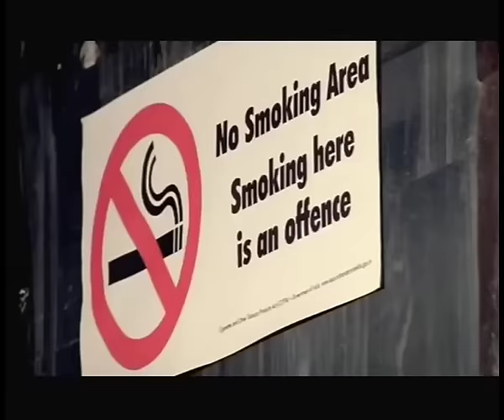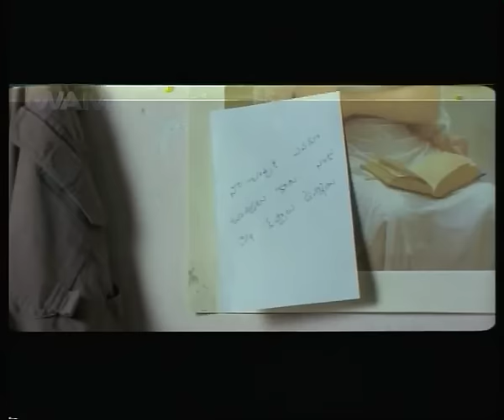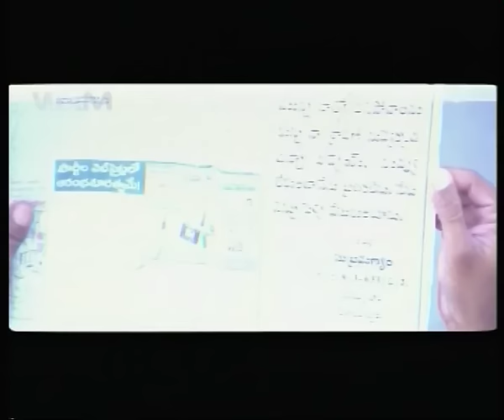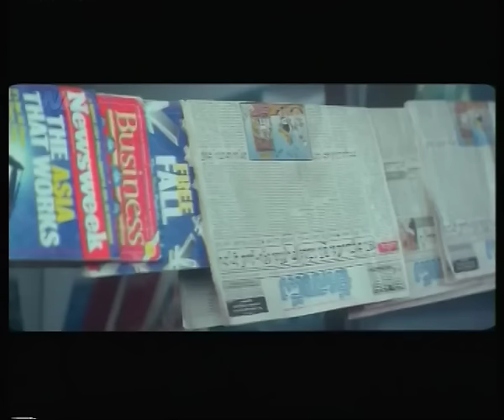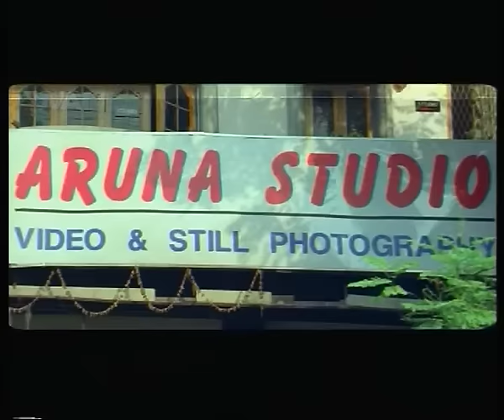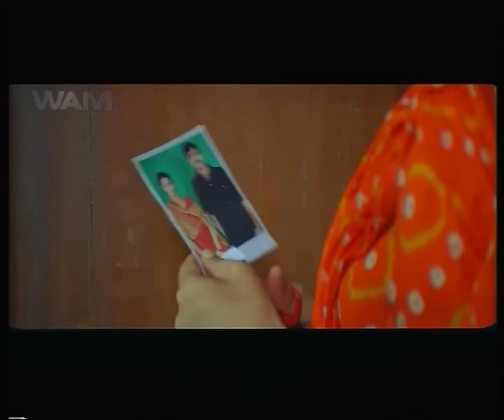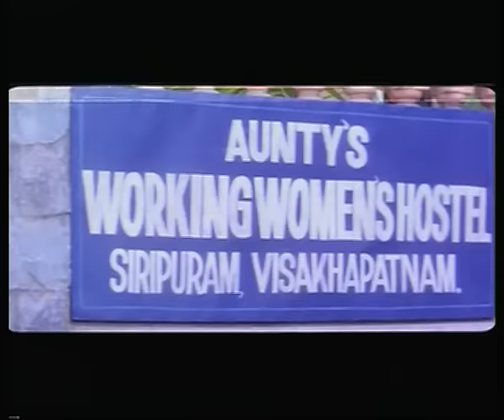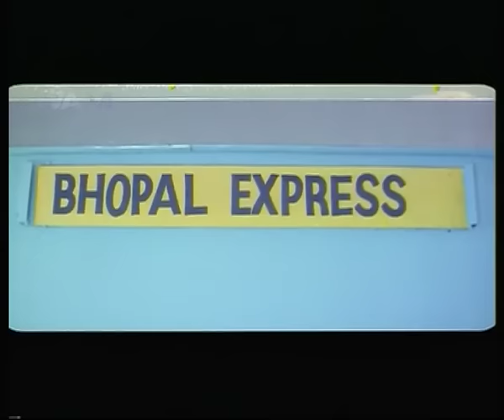Yes or No - Ravi Teja, Tanu Roy | Dubbed Hindi Full Movie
The movie starts with Sravani (Tanu Roy) and Subramanyam (Ravi Teja), strangers to each other, meeting at suicide point of Vizag seashore. They realize that their goal is the same. Suicide, that is! They describe to each other their reasons to end their lives and duly write suicide notes. Sravani's reason is her nagging relatives who are also guardians of her. They are after Sravani's ancestral money. A friend who took a lump some of money by offering to get a job in Dubai cheated Subramanyam. Sravani and Subramanyam fulfil their last wishes with the help of each other. They consume ample amount of sleeping pills in a bid to end their lives in the room of Subramanyam. The house owner rescues them. Subramanyam lands up with a plum job later as the relatives of Sravani take her back to the home. Subramanyam's marriage gets fixed with a girl of his mother's choice and Sravani's marriage with her maternal uncle. Sravani and Subramanyam flee from their respective marriage halls independently. The rest of the film is about how the lovers unite. In this film, Samrin acts as the boss's daughter loving Ravi Teja. She is the glamor doll of the film and turned out to be a big relief for this otherwise serious love subject. She added another angle to the love to make this film triangular. Music for this film was by Chakri. K. Dutt worked as the cinematographer for this film.

Some bits of this movie are seen in Hindi movie, Anjaana Anjaani directed by Siddharth Anand starring Priyanka Chopra and Ranbir Kapoor & the Hollywood movie, A Long Way Down, starring Pierce Brosnan and Toni Collette.

Movie Title - Yes or No (Itlu Sravani Subramanyam) - Dubbed Hindi Movies Full Movie | Hindi Dubbed from Telugu Movie
Starring -   Ravi Teja, Tanu Roy, Samrin

SYNOPSIS:
Yes or NO is a 2015 Hindi Dubbed film written and directed by Puri Jagannadh. This film stars Ravi Teja, Tanu Roy, and Samrin in the main roles